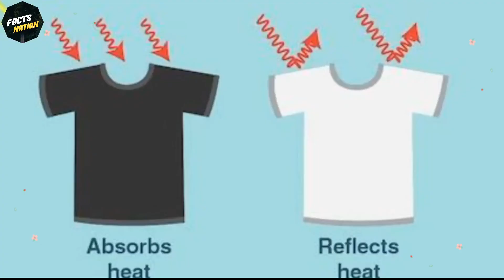कैदीयों के कपड़े WHITE ही क्यों? || Why The Prisoner's Clothes Are WHITE? || Amazing Facts EP 315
About Video : In this video I'm showing you" Why the prisoner's clothes are WHITE? So make sure you don't miss any fact & Watch whole video after watching it please comment which Fact did you like most & why..